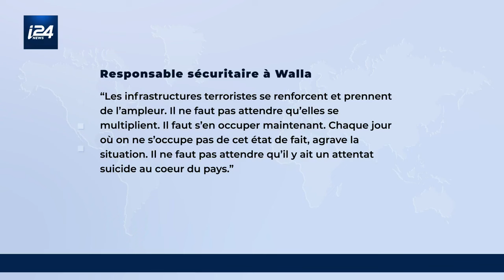Judée-Samarie : Tsahal poursuit ses opérations